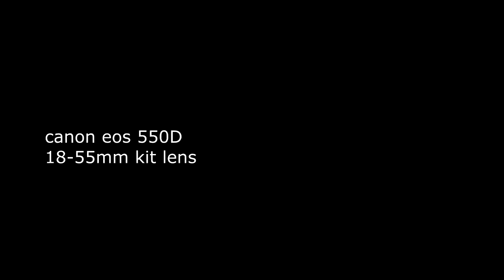canon eos 550D - Time lapse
Time lape of clouds and moon
canon EOS 550D
18-55mm kit lens